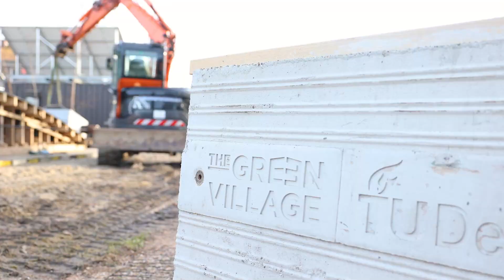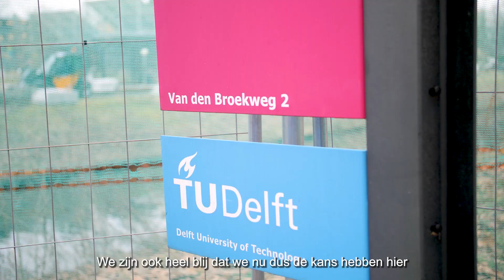Circulaire Boogbrug - TGV, TU Delft en ENS Engineers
Modulaire bouwblokken van duurzame materialen voor circulaire bruggen.